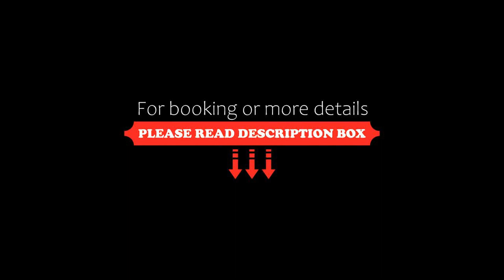MySpace Tattwa Grand, Yelahanka, India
About Property:
Featuring 3-star accommodation, MySpace Tattwa Grand is situated in Yelahanka, 21 km from Indian Institute of Science, Bangalore and 22 km from Yeswanthpur Railway Station. Boasting a 24-hour front desk, this property also provides guests with a restaurant. The accommodation features room service, a concierge service and luggage storage for guests.
All rooms are fitted with air conditioning, a flat-screen TV with satellite channels, ...
Property Type: Hotel
Address: Brindavan Layout, BB Road, Vidya Nagar Cross Rd, near Decathlon Anubhava, Chikkajala No 14/15, 562157 Yelahanka, India
Searching For
1. MySpace Tattwa Grand - Yelahanka - India
2. MySpace Tattwa Grand - Yelahanka - India Address
3. MySpace Tattwa Grand - Yelahanka - India Rooms
4. MySpace Tattwa Grand - Yelahanka - India Amenities
5. MySpace Tattwa Grand - Yelahanka - India Offers and Deals
Audio Credit:
Track Title: Blank Slate
Artist: VYEN